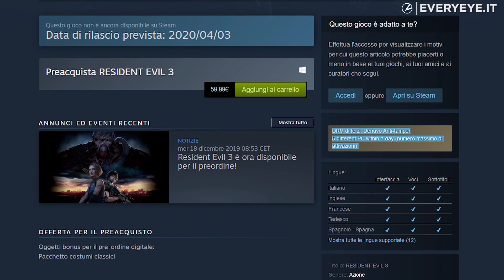Resident Evil 3 Remake sarà doppiato in italiano!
Arriva la conferma da Capcom: il remake di Resident Evil 3 sarà interamente doppiato in italiano.